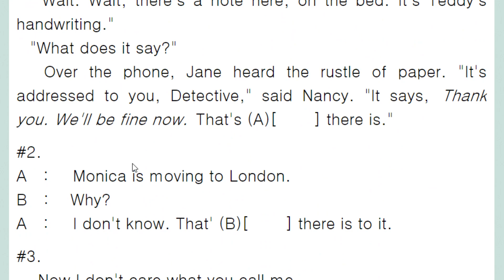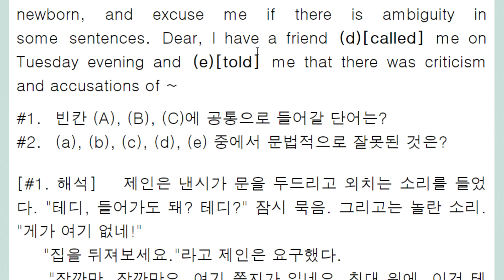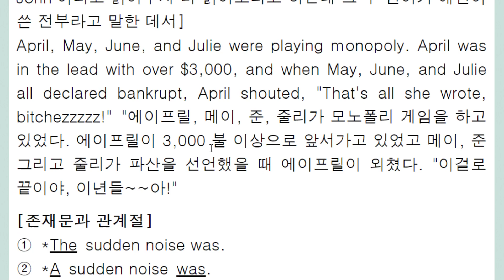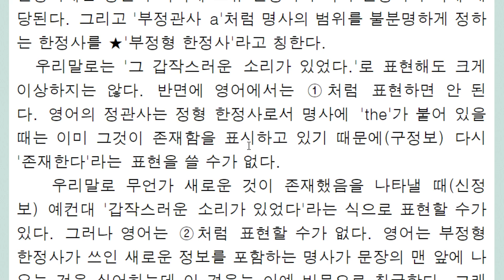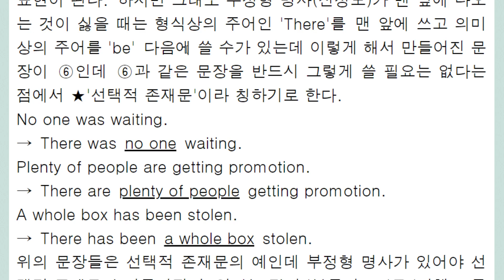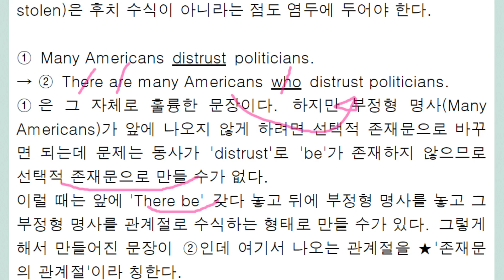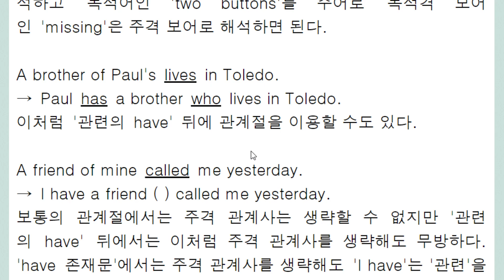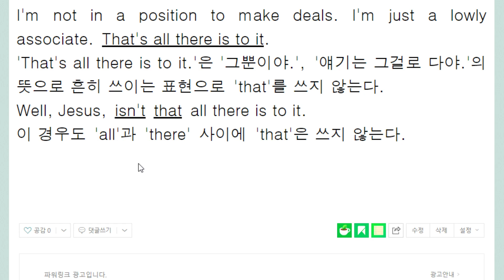존재문과 관계절 That'all there is to it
필수 존재문과 선택적 존재문
주격 관계사 생략 가능한 경우